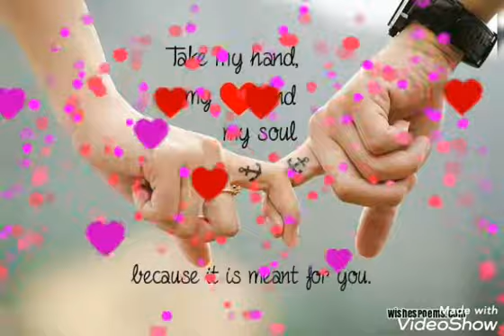💞love ststus song for love💞find love🎶🎶❤❤